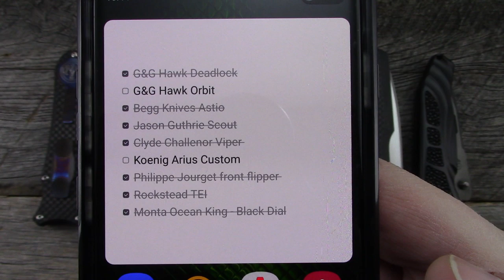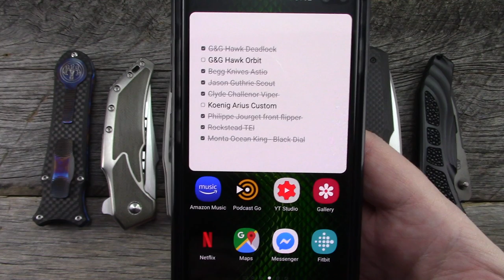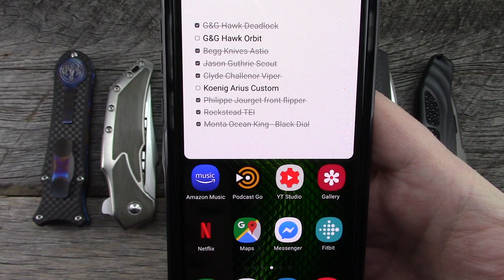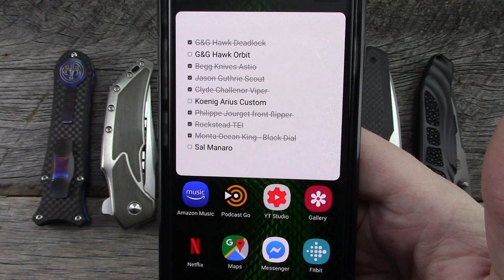Rambles & Rants - "The List"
1. Grant & Gavin Hawk Deadlock
2. Begg Knives Astio
3. Clyde Challenor Viper'
4. Jason Guthrie Scout
5. Koenig Knives Arius
6. Custom Knife Factory Fif23
7. Rockstead TEI DLC